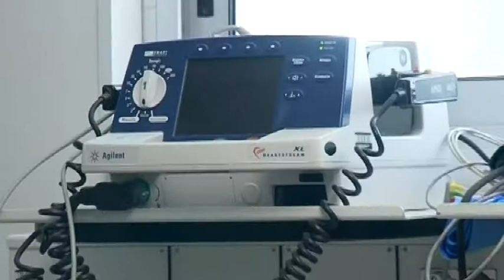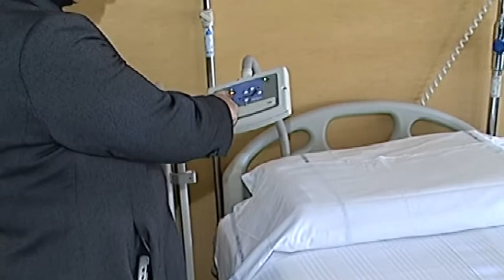«Obiettivo Toscana»: Vanni (Piccoli Comuni), «lo Stato ha trasformato i sindaci in gabellieri»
Pierandrea Vanni, sindaco di Sorano e coordinatore della Consulta dei Piccoli Comuni della Toscana all'interno dell'Anci, in questa puntata di «Obiettivo Toscana» parla del difficile equilibrio tra spending review e efficienza dei servizi per i cittadini. Punta il dito poi contro le Fusioni dei Comuni «una scorciatoia che non risolve i problemi strutturali». E sottolinea come lo Stato centrale ha trasformato i Sindaci in «gabellieri» soprattutto per quanto riguarda la riscossione delle tasse (prima Ici, poi Imu e Tares, dall'anno prossimo Trise). Infine sottolinea come il Patto di stabilità sia un «meccanismo infernale».
Intervista di Simone Pitossi
Immagini di Marco Masini
Montaggio di Matteo Fagioli